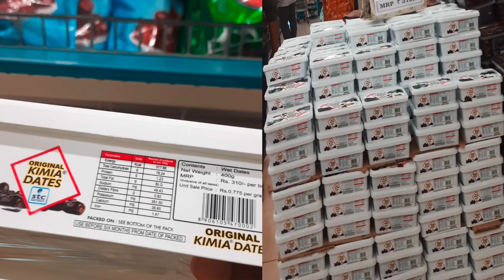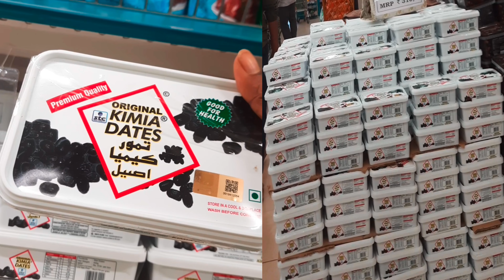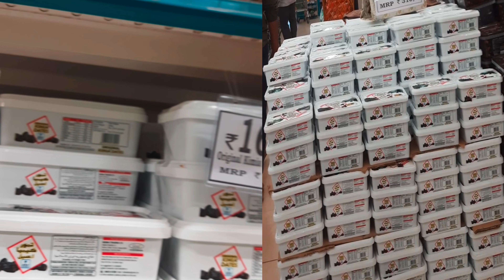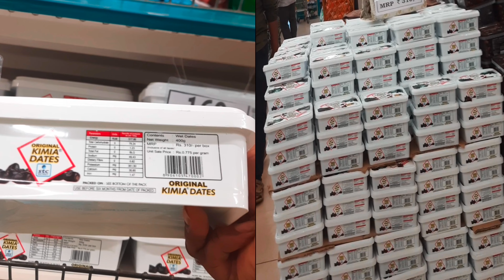5నెలలు ఈ business చేస్తే 20లక్షలు🤩(Earn Lakhs) High Profit Business🤠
5నెలలు ఈ business చేస్తే 20లక్షలు🤩(Earn Lakhs) High Profit Business🤠

1:👇👇 ఈ కింద ఉన్న లింక్ ని క్లిక్ చేసి నా ఛానల్ లో ఉన్న అన్ని వీడియోలు చూడగలరు 👇👇